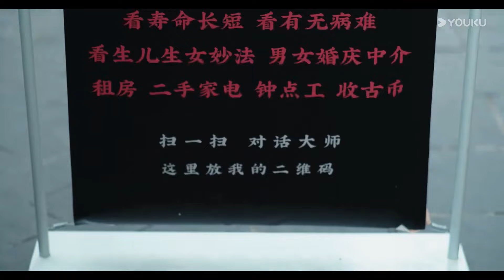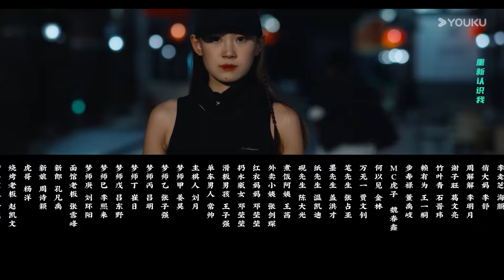【FULL】画梦师传奇 The Dream Weaver EP01 | 小保安误吸梦灵🧚‍♂️怪侠侣乱斗江湖！ | 邹宇航/郭佳宁 | 优酷宠爱频道 YOUKU ROMANCE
★欢迎下载优酷国际版APP，不管您所处何地都能享受《画梦师传奇》全集多语种字幕噢，加入优酷国际版APP会员，更能抢先观看更多会员集数！